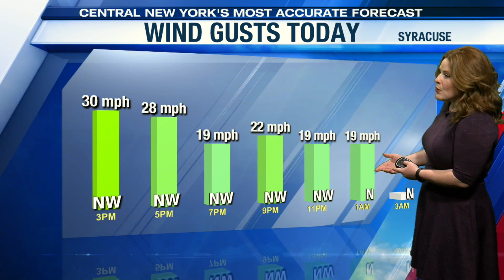Storm Team Forecast: Sunday afternoon 5-23-21